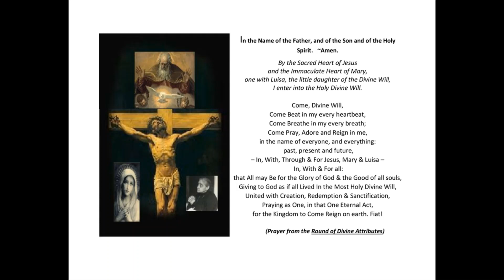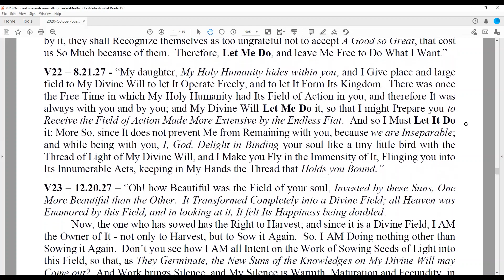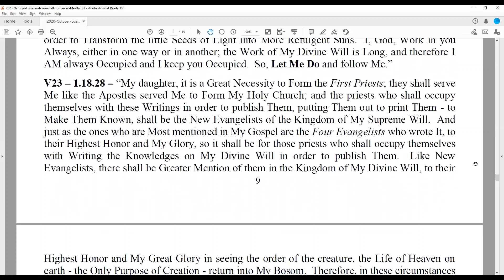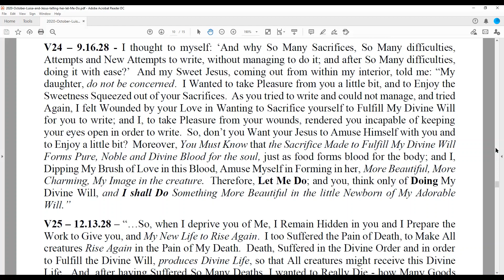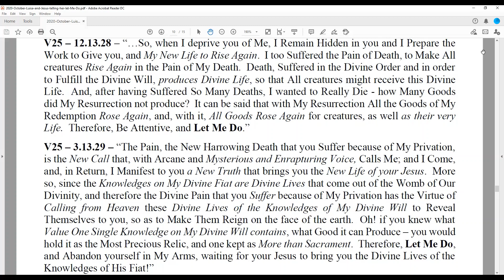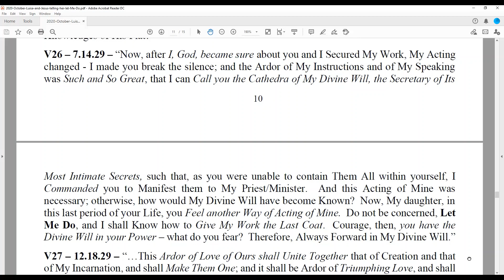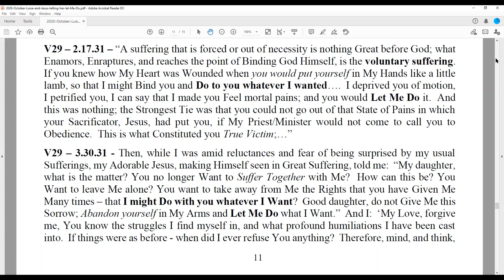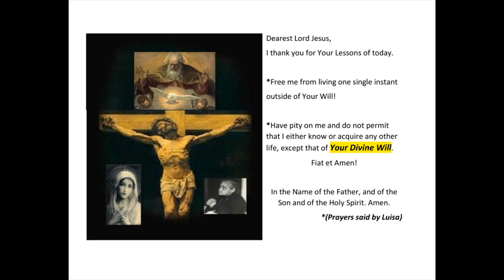4 Let Me Do Lesson 4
Reflections of Fr. Celso from the Book of Heaven, tied with Scripture and Magisterial Teachings given in October 2020

Lesson 4